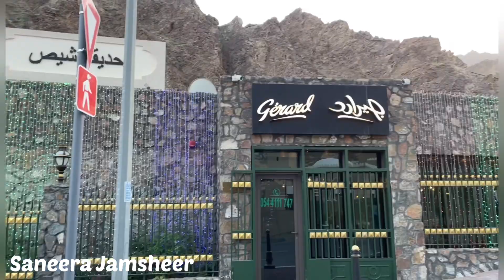Amazing and beautiful park in Khorfakkan Sharjah UAE || Shees Park